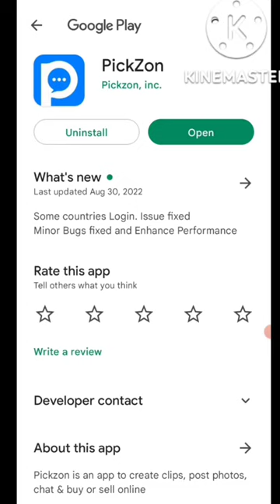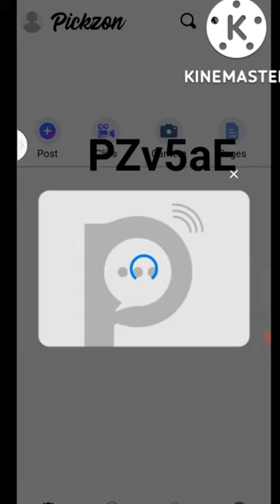🤑Today New Campaign Loot Offer 37₹+37₹+37₹ Instant Paytm Cash || Tasks💰Campaign BUG|| New Paytm app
refer code: PZv5aE

quote paytm
2 paytm accounts
2 paytm in one phone
2 paytm account kyc
loot paytm cash
loot paytm
loot paytm gold
3 patti paytm cash 2021
50 rs paytm loot
5 rs paytm cash
bp paytm
e paytm
e-campaign
1 paytm cashback points equal to
1 paytm first points equal to
2 paytm accounts
2 paytm in one phone
20 paytm cash
paytm 7 pe 700 cashback offer
paytm 9apps